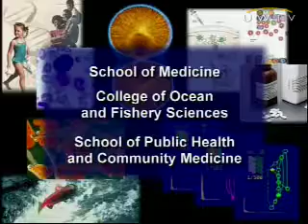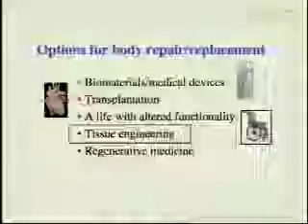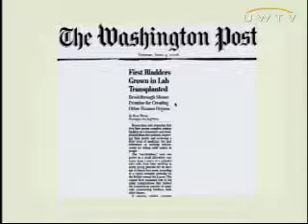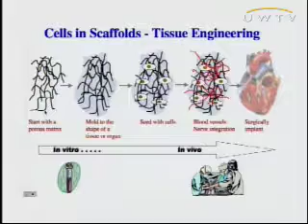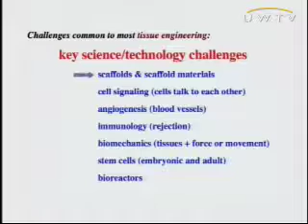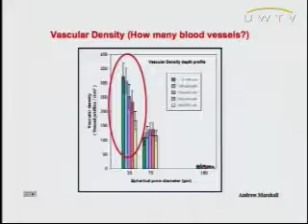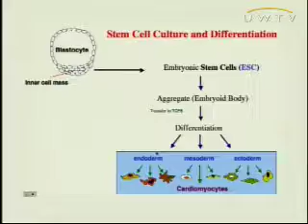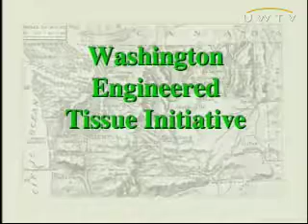Repair, Rebuild, Enhance People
We find ourselves at a pivotal moment in the history of humankind. Our body parts wear out as we age into our seventies and beyond. Now, as humankind enters a new millennium, the potential to substantially alter this scenario beckons. Tissue engineering, regenerative medicine and system biology may allow us to continuously replace tissues and organs. This talk discusses the potential of such tissue and organ replacement, summarizes current progress, addresses the industry needed to make this a reality and explores ethical issues such as living cosmetic enhancements that might be more 'Star Wars' than modern human.

To see more videos from the University of Washington visit uwtv.org.